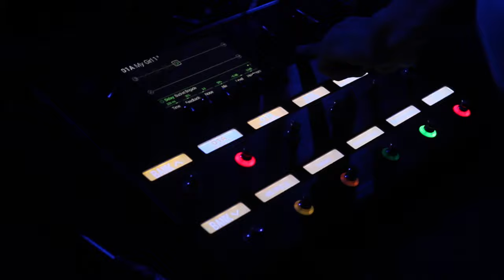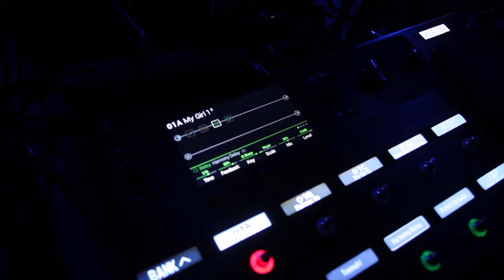シャムキャッツ Helix導入レポート ～ライブ編～ | Line 6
デビュー以来東京のインディーシーンを牽引し、今やその枠にとどまらない活動を続ける「シャムキャッツ」のギタリスト　菅原慎一さんがHelixを導入。
2016年6月19日に恵比寿リキッドルームで開催されたシャムキャッツ主宰のライブツアー”EASY TOUR”の最終公演で、Helixを初めてライブの現場で使用した際の映像とコメントがまとめられています。